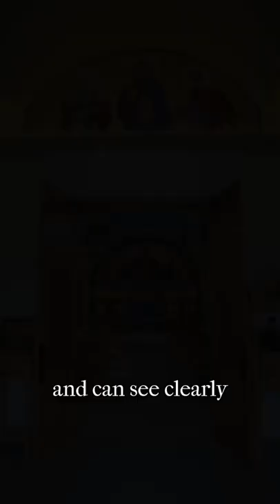The Church & The Pope (60 Second Book Trailer) ~ Available NOW on uncutmountainpress.com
NEW from Uncut Mountain Press!

The Church and the Pope by Robert Spencer

Today, the place and authority of the bishop of Rome in the first millennium has become a matter of great interest and importance not only for the official dialogue but for all serious seekers of the true Church. One such seeker is the prolific New York Times Bestselling Author Robert Spencer, who applied his analytical acumen to a thorough examination of The Church & The Pope.

From the New Testament and the Apostolic Fathers through the Oecumenical Councils and the filioque controversy in the time of St. Photios the Great, on up to the Great Schism, all of the “flash points” of church history indicate the same conciliar nature of the Church as witnessed in Acts: “it seemed good to the Holy Spirit and to us.”

The whole “cloud of witnesses” give testimony to the truth of the Church vis-a-vis the post-schism papal claims: the Apostle Peter himself and the choir of the Apostles, St. Clement of Rome, St. Ignatius of Antioch, St. Polycarp of Smyrna, St. Irenaeus of Lyons, St. Cyprian of Carthage, St. Cyril of Jerusalem, St. Athanasius the Great, St. John Chrysostom, Blessed Augustine, St. Gregory the Great, St. Photios the Great and others.

Viewing the life and nature of the Church throughout the first millennium through the spiritual vision of these great saints, Spencer first walked, and now walks us, out of the weeds of innovation and division and back into the garden of the Church Fathers where unity and continuity shine.

Published by Uncut Mountain Press.

UMP has now launched a new site! Keep an eye out for our steady flow of new titles!

Forthcoming books:
St. Gregory Palamas, Apodictic Treatise on the Procession of the Holy Spirit
The Lives and Witness of 20th Century Athonite Fathers
Protopresbyter Anastasios Gotsopoulos, On Common Prayer with the Heterodox According to the Canons of the Church
St. Hilarion Troitsky, An Overview of the History of the Dogma Concerning the Church
Elder George of Grigoriou, Catholicism
Nicholas Baldimtsis, Life and Witness of St. Iakovos of Evia
Met. Neophytos of Morphou, Homilies of Metropolitan Neophytos: Experiences with Contemporary Saints
George, Errors of the Latins